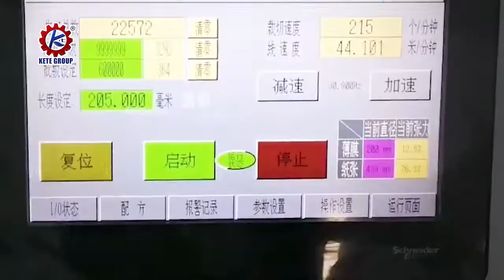Paper bag making machine for sale| V bottom paper bag making| Bag mouth with double -side adhesive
This paper bag making machine for sale in video show that can make V bottom paper bag with double -side adhesive at the mouth of the bag.  It also worakble to add optional functions , such as inline printing , plastic window film , breath hole punching ,etc . We supply several type paper bag making machine for sale .

How to choose paper bag making machines ?

ANS: If your main target market is making paper bag for bread packing , you can choose start with Flat & Satchel ( V bottom ) paper bag making . Our KTPM-A250 and KTPM-A350 series machines all suitable for making V bottom paper bag . Optional Inline plastic film window adding and inline flexo printing function all available in our all machines .

If you prefer to make paper bag for FLOUR ,SUGAR , KFC fastfood ,etc packing like our many customers ,you can consider to choose square bottom paper bag making machines. Our KTPM-B series machines all can do it . Inline plastic film window adding and inline flexo printing function all available in our all machines .
If you have plan to make shopping paper bag ( bag with handle ) in future , just need buy paper handle making machines and handle pasting machine to attach paper handle to bag . Then you can get shopping bag . Also can consider to choose full automatic paper bag with handle making machines which can make paper bag with handle inline automatically .